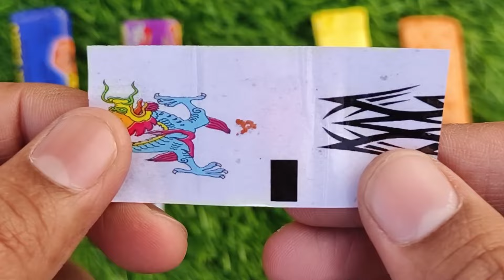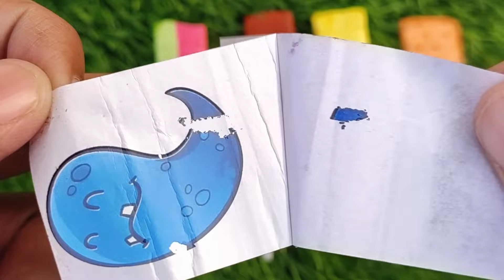Lollipops Unpacking ASMR 🍭 Chupa Chups Big Babol, Alpenliebe Lollipop, Watermelon Lollipop